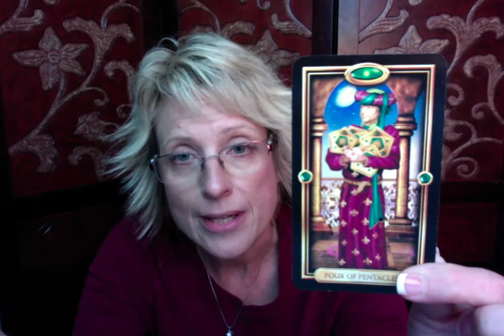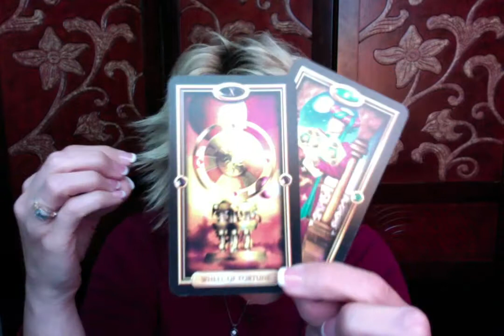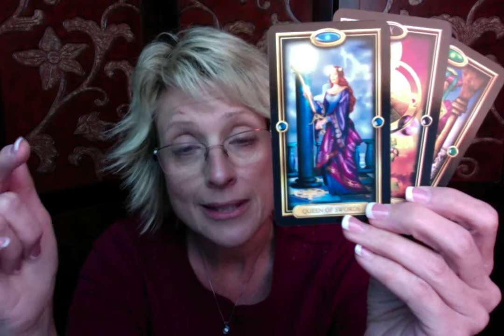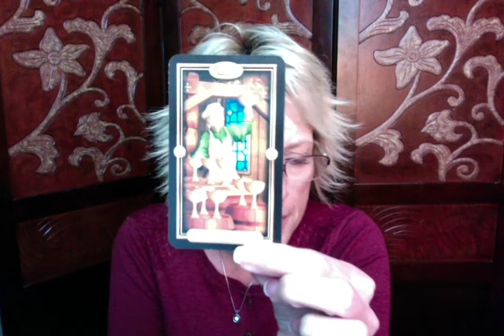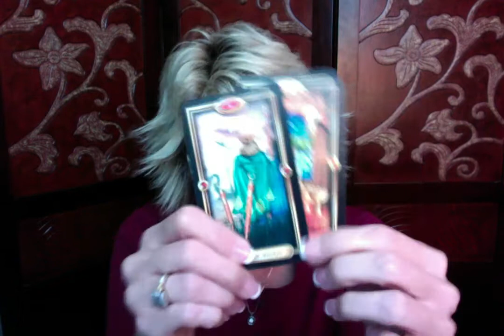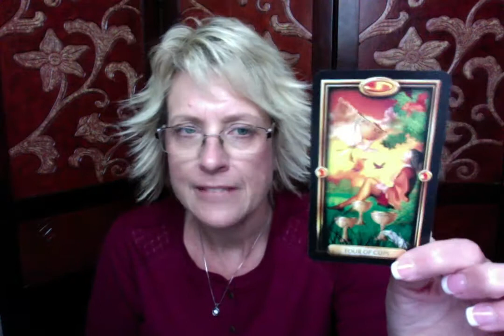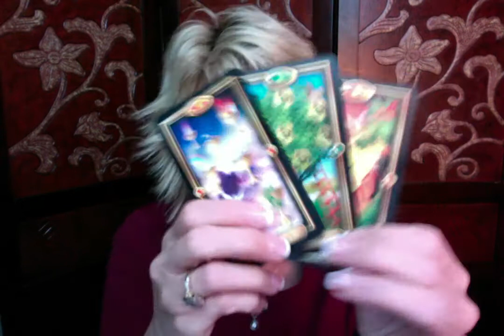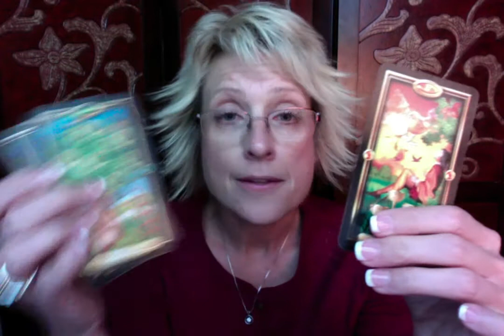Donald and Melania Trump Relationship Reading